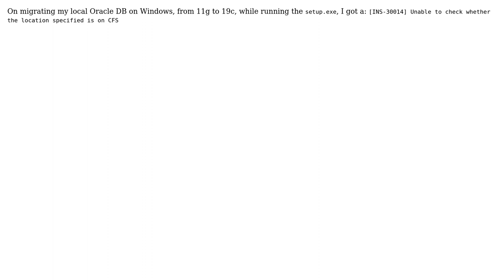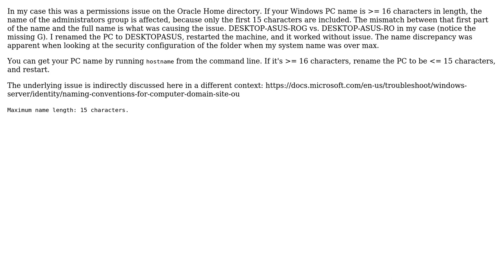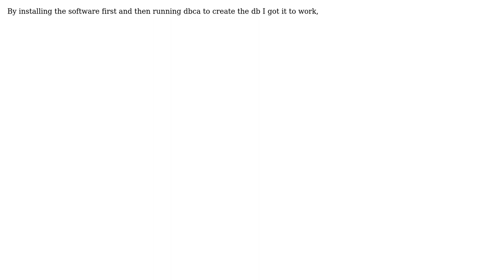\[INS-30014] Unable to check whether the location specified is on CFS (6 Solutions!!)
\[INS-30014] Unable to check whether the location specified is on CFS

With thanks & praise to God, and with thanks to the many people who have made this project possible! | Content (except music & images) licensed under CC BY-SA | Music | Images & others | With thanks to user Vladyslav user peri purnama notes user Matthew Tobolov user Jonathan Lalou user Devdatta Mahabal user Brian DeMilia and the Stack Exchange Network Trademarks are property of their respective owners. You are responsible for your own actions.